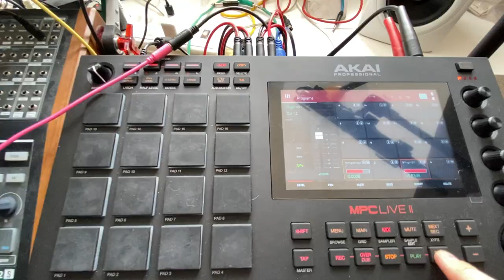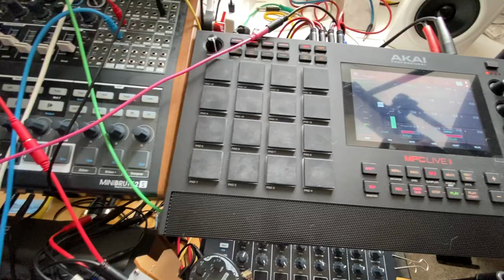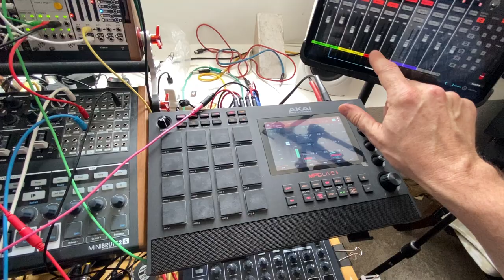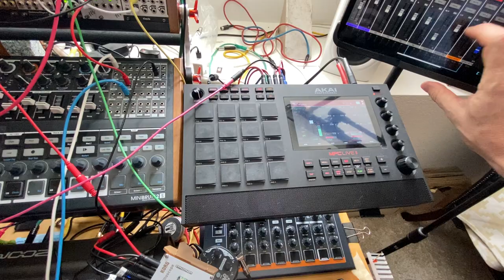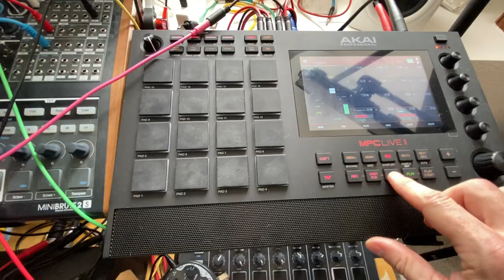The Jolly month before July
Well, it's about the date and also because of this Moog Subharmonicon "no-speak" tutorial which actually opened me to this superb synthesizer which I happened to under-exploit until then

Thanks you very much, @MapaiiMusic !